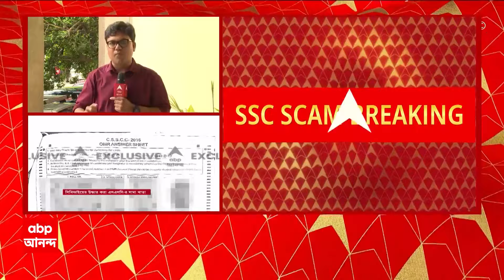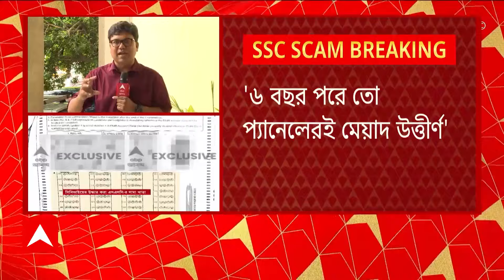SSC Recruitment: 'কারা যোগ্য-কারা অযোগ্য,বলতে পারবে SSC',সুপ্রিম কোর্টে শুনানিতে সওয়াল রাজ্য সরকারের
ABP Ananda LIVE: ১৯ হাজার চাকরিপ্রাপক যোগ্য, অবশেষে মানল এসএসসি(SSC)। এতদিন চুপ, কোন ম্যাজিকে চালের থেকে 'আলাদা' হল 'কাঁকর'? ১৯ হাজার নিয়োগ বৈধ, তালিকা আছে, সুপ্রিম কোর্টে জানাল এসএসসি । প্রায় ৭ হাজার অবৈধ নিয়োগ, কার্যত মানল স্কুল সার্ভিস কমিশন । কারা যোগ্য, কারা অযোগ্য, কেন এতদিন বলতে পারেনি এসএসসি? 'টেন্ডার ছাড়াই বরাত, দেখে মনে হচ্ছে পরিকল্পিত জালিয়াতি'। নিয়োগ দুর্নীতির মামলায় পর্যবেক্ষণ সুপ্রিম কোর্টের (Suprme court)। হাজার হাজার অবৈধ নিয়োগের দায় কার? কাকে আড়ালের চেষ্টা?